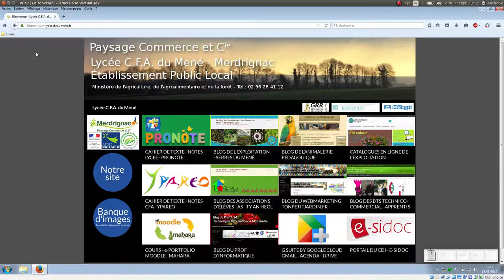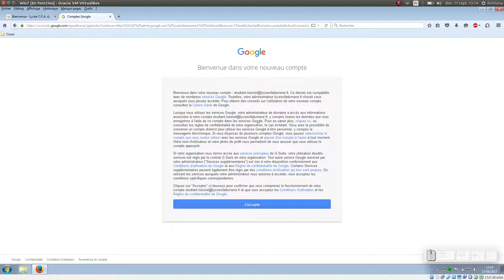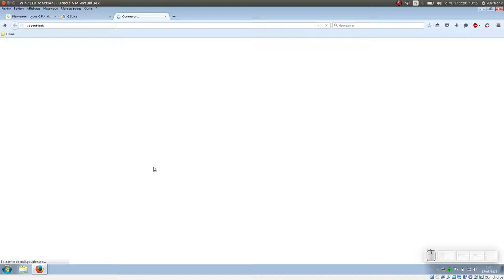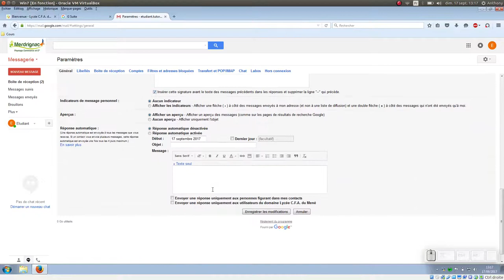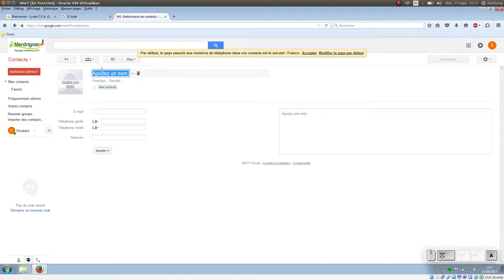Tuto vidéo : Paramétrer la boîte G-suite de l'établissement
Points à retenir :
- Utiliser que pour les cours
- Supprimer régulièrement les messages lus
- Paramétrer la signature
- Ajouter des contacts